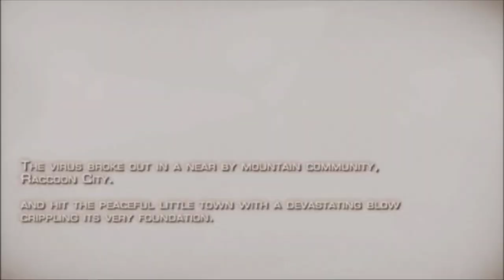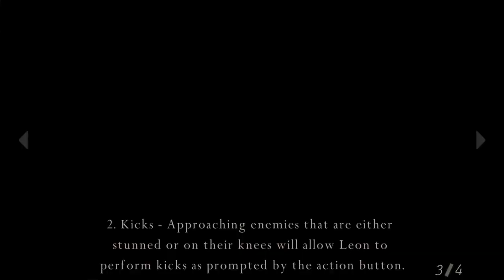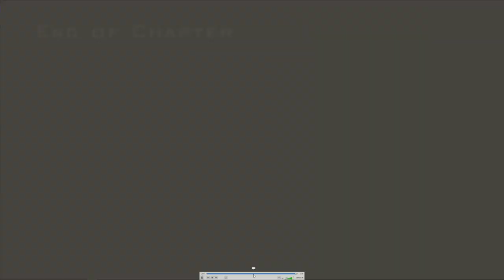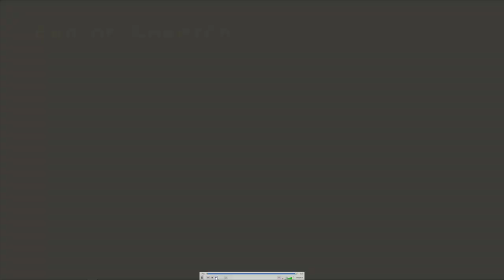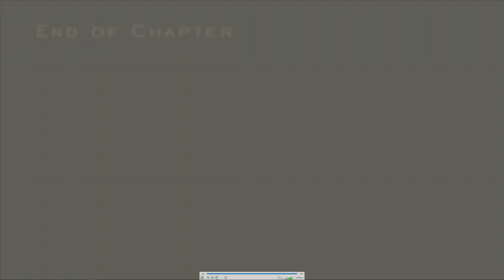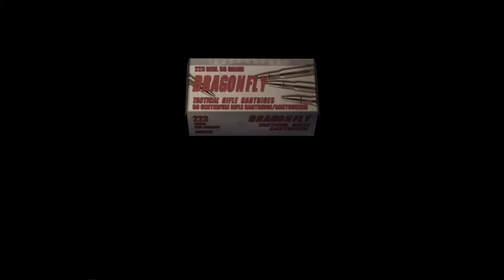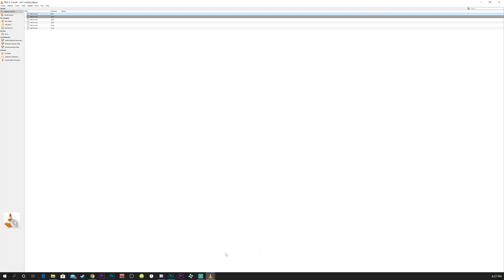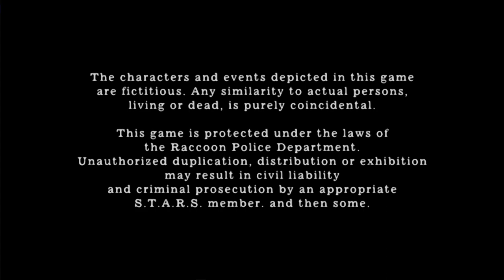Resident Evil 4 Full Game | Professional | No Damage | CenterStrain01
Resident Evil 4 Full Game | Professional | No Upgrades | CenterStrain01
All my Videos spliced into 1 for the full game played on Professional using no upgrades & No Damage

[Playlist Specific Hashtag]

[Video Title]
[Video URL]